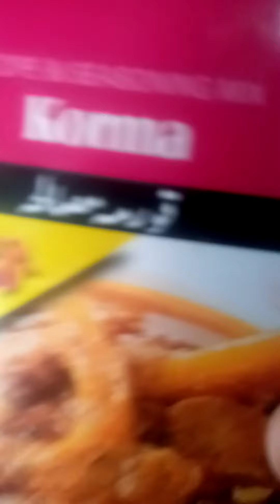yummy and funny recipe 😜😜